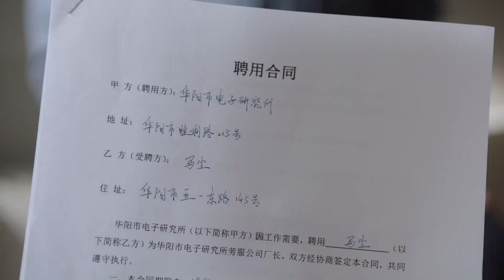《希望的大地》第18集花絮：马厂长走马上任（杨铮/印小天/李雪健/姜妍）欢迎订阅China Zone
【剧情简介】通过艺术视角,从“工、农、商、学、兵”多领域浓墨重彩展现出改革开放的探索实践,及其为百姓生活带来的翻天覆地之变。本剧站在书写民族史诗、见证社会发展的精神高度上,致力于用真实还原的故事镜头重现改革开放以来的奋斗岁月,致敬光荣时代。

《新神探联盟》高清播放列表
《奋进的旋律》2020最新电视剧